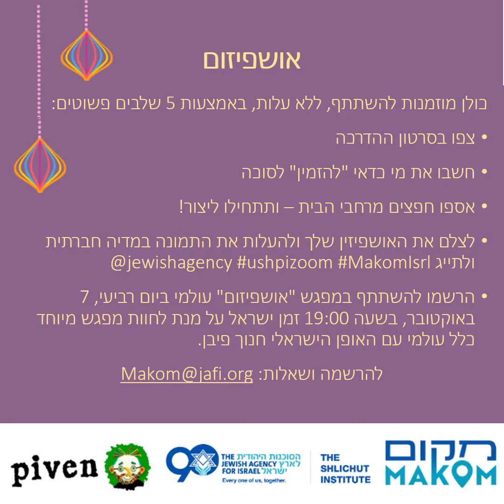Ushpizoom Hebrew intro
את מי היית רוצה באמת לארח בסוכה השנה?
אחד המנהגים הכרוכים בחג הסוכות הוא "אירוח" אושפיזין. המנהג החל במאה ה 16 לספירה ע"י המקובלים בצפת, במאה ה16 לספירה בערך וכולל הזמנה רוחנית או וירטואלית של דמויות מהעבר בעלות משמעות מיוחדת. אלו יכולות להיות דמויות מהעבר או ההווה: אברהם, שרה, יצחק, רבקה, יעקב השופטת המנוחה רות ביידר גינסבורג, מרים, משה או לאה גולדברג הן כמה דוגמאות. ביכולתך להזמין כאושפיזין כל דמות ציבורית או משפחתית בעלת משמעות מיוחדת עבורך.
בימים אלה של מגיפה עולמית – אנו משכללים מנהג מסורתי זה בעזרת האמן הישראלי הבינלאומי, חנוך פיבן, וחוברים לקהילות יהודיות מעבר לים ליצור ביחד אושפיזין פרטי מחפצי יום יום!
זוהי הזמנה להשתתף ב"אושפיזום" עולמי: ליצור את הדמויות שהיית רוצה לארח בסוכתך השנה, ולהשתתף במפגש אירוח עולמי- בזום כמובן.

איך אפשר להשתתף באושפיזום?
• כולן מוזמנות להשתתף, ללא עלות, באמצעות חמישה שלבים פשוטים:
1) צפו בסרטון ההדרכה
2) חשבו את מי כדאי "להזמין" לסוכה
3) איספו חפצים מרחבי הבית – ומתחילים ליצור!
4) לצלם את האושפיזין שלך ולהעלות את התמונה במדיה חברתית ולתייג @jewishagency
5) הרשמו להשתתף במפגש "אושפיזום" עולמי ביום רביעי, 7 באוקטובר, בשעה 19:00 זמן ישראל ע"י שליחת מייל ל על מנת לחוות מפגש מיוחד כלל עולמי עם האופן הישראלי חנוך פיבן.